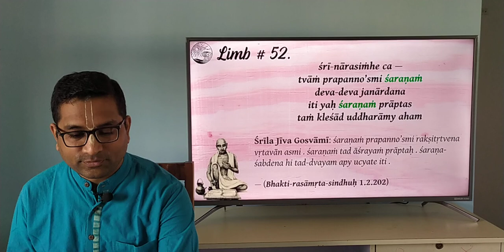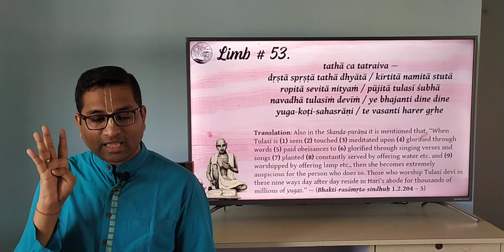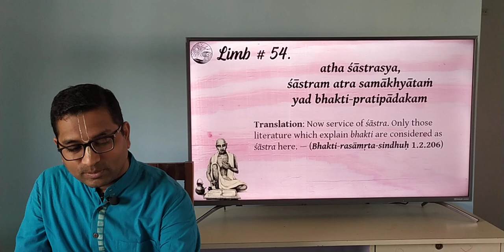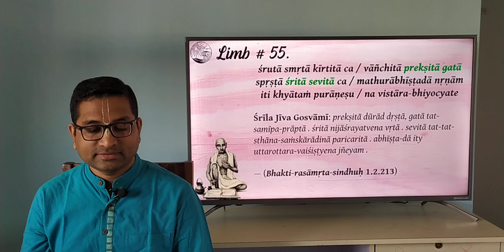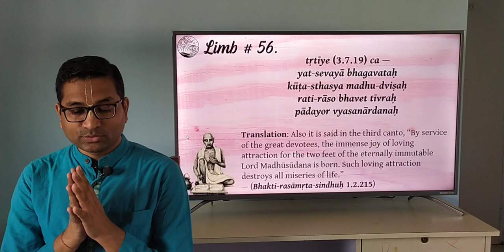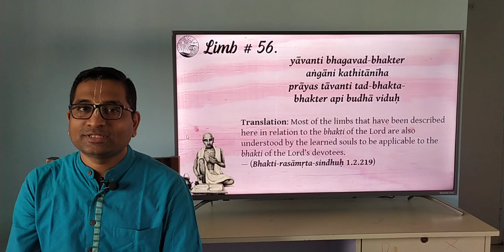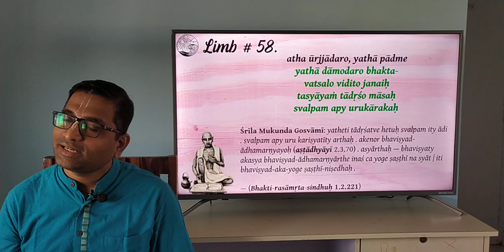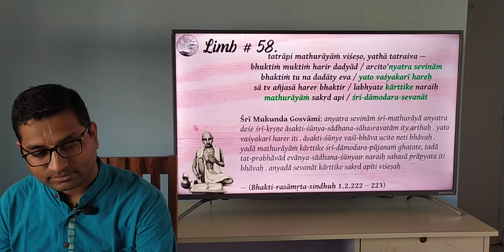64 Limbs of Uttama-Bhakti - Part 7 (from the Bhakti-rasamrita-sindhu)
A Presentation on the details of limbs 51 to 59 of uttama-bhakti from the Bhakti-rasamrita-sindhu.

Presented by: Hari Parshad Das.

Recorded and Uploaded on 4th May 2020.